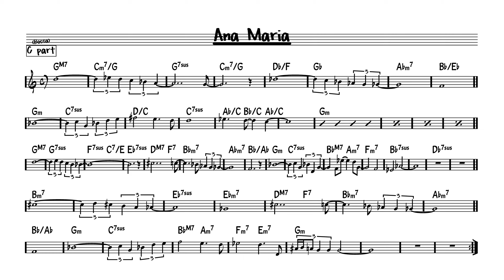Ana Maria - Play along - C version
Play along version of standard jazz Ana Maria by Wayne Shorter.